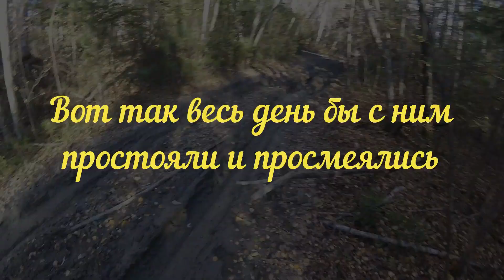ОГРОМНЫЙ СЕКАЧ НАПАЛ НА ОХОТНИКА.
при сборе паданки кедровой шишки, как-то раз произошел такой случай. собаки поставили кабана, и начинающий охотник произвел выстрел, но он оказался неудачным, и кабан напал на стрелка слегка потрепав его, а затем и всех нас неплохо разогнав по сопкам, спасли в обоих случаях собачки, а так бы беда была. охота проводилась в отведенные законом сроки и по лицензии.